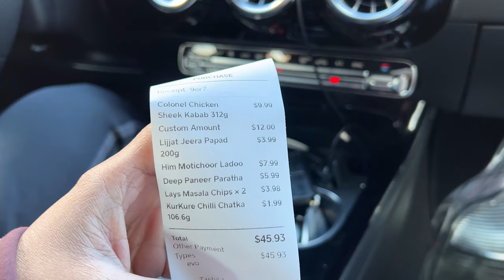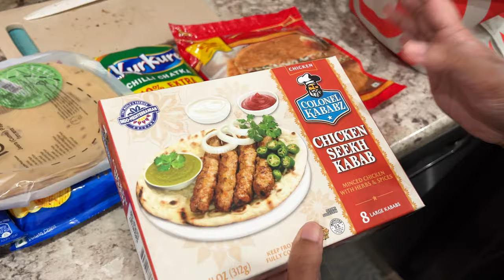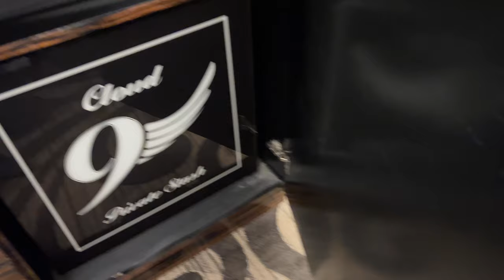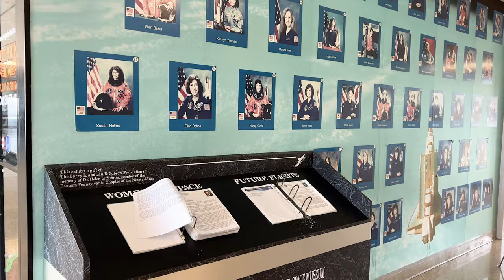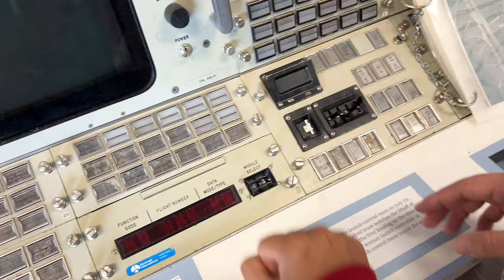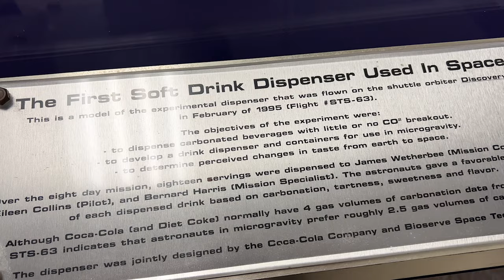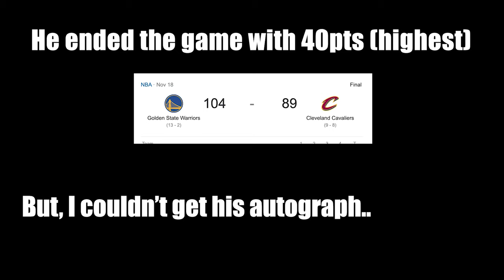Cleveland Vlog & Seeing Steph Curry Break Records | My GOAT 🐐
I finally got to see my favorite player of all time play LIVE in Cleveland- STEPH CURRY! He also happen to score 40 points in the game so it was an absolute banger of a match! Hope you guys enjoy this chill Cleveland Vlog!

💃🏻 ⚖️ 👩🏻‍🔬 If you'd like to see more of the personal side, connect here (I do random Instagram giveaways every now and then)!  👇🏻

🏀 51,564